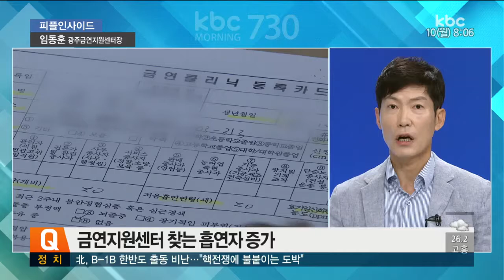[20170710피플인사이드] 임동훈 광주금연지원센터장